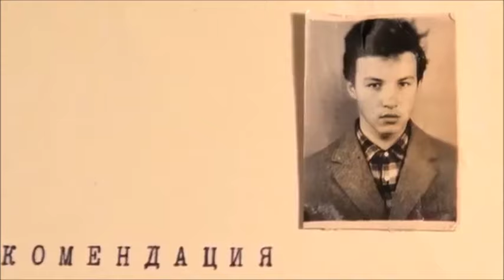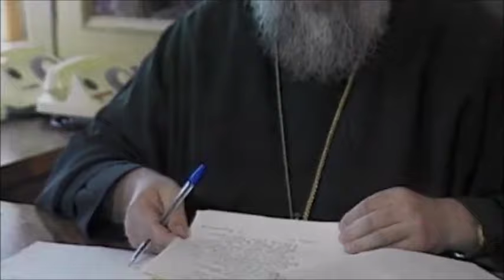Orthodox Patriarch Cyril - Always a Priest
Orthodox Patriarch of Moscow and all Russia Cyril I